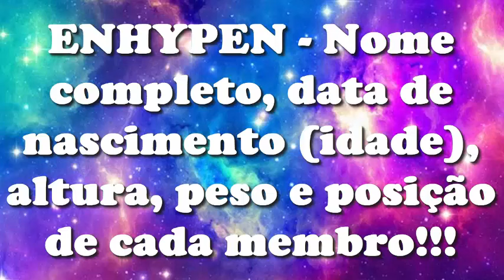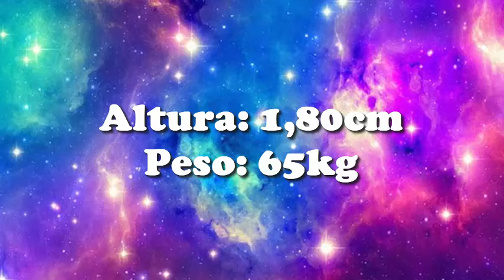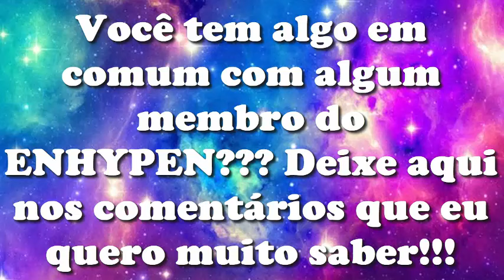ENHYPEN Altura, peso, idade, nome completo e posição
Você tem algo em comum com algum membro do ENHYPEN??? Deixe aqui nos comentários que eu quero muito saber!!!
Algo que tenho em comum, é que eu nasci no mês de dezembro igual o Sunghoon e o Ni-Ki e nasci no ano de 2002 igual o Jay, o Jake e o Sunghoon!!! No caso o Sunghoon é exatamente uma semana mais velho que eu!!!